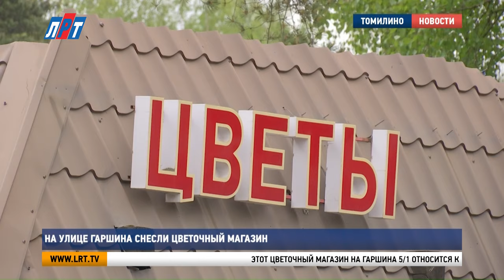На улице Гаршина снесли цветочный магазин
В Люберцах продолжается борьба с несанкционированными торговыми объектами. Во время плановых проверок особое внимание уделяют вылетным магистралям. Зачастую самовольные постройки появляются вдоль дорог, и их расположение нарушает требования безопасности. О судьбе одного из таких объектов – наш следующий сюжет.

Этот цветочный магазин на Гаршина 5/1 относится к объектам капитального строительства. Однако разрешения на его возведение никто не давал. Вопреки этому, торговая точка работала с 2019 года. В течение последних двух лет с ее владельцем шли судебные разбирательства. В итоге павильон сносят в принудительном порядке.

Отсутствие разрешения на строительство – не единственное нарушение. Рядом с павильоном нет парковочного пространства и остановки. А расстояние между ним и дорожным полотном – меньше 5 метров.

Ирина Марченко, начальник управления потребительского рынка, услуг и рекламы администрации г.о. Люберцы:
«Мероприятия по демонтажу объектов проводятся на постоянной основе. В ежедневном режиме мы проводим мониторинг территории, выявляем объекты нестационарной торговли, объекты капитального строительства. Объекты некапитального строительства подлежат сносу в судебном порядке. Объекты нестационарной торговли подлежат сносу в принудительном порядке по предписаниям администрации, если собственник не осуществил самостоятельно демонтаж данных объектов».

Чтобы не потерять свой бизнес, перед открытием торговой точки необходимо получить все разрешительные документы. С начала этого года на территории городского округа Люберцы решением суда снесено 20 незаконных объектов. И еще столько же демонтируют до конца года.